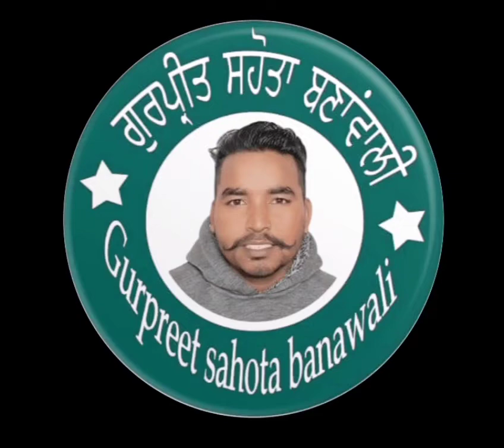Ajj de Hallat (funny song) Raj Sukhraj | Latest New song 2021 | Gurpreet Sahota Banawali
Song : Ajj de Hallat

singer : Raj Sukhraj

Lebal : Gurpreet Sahota Banawali